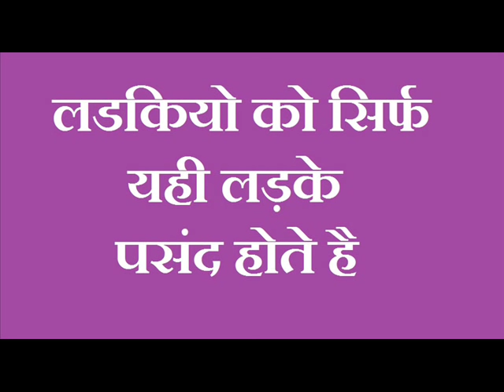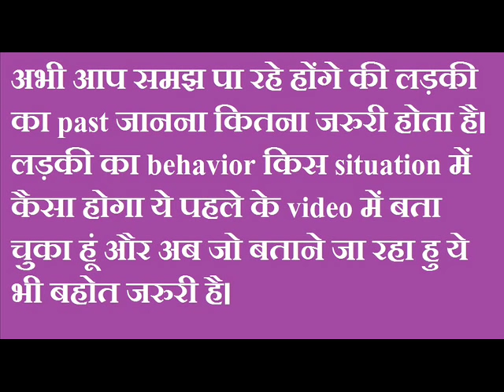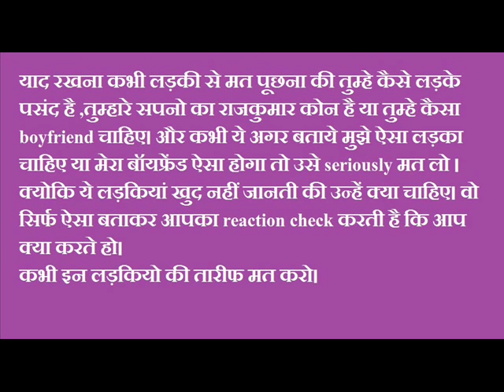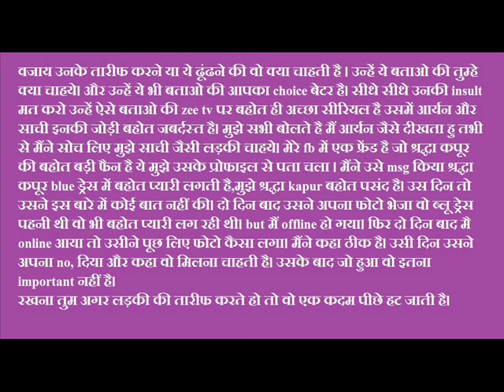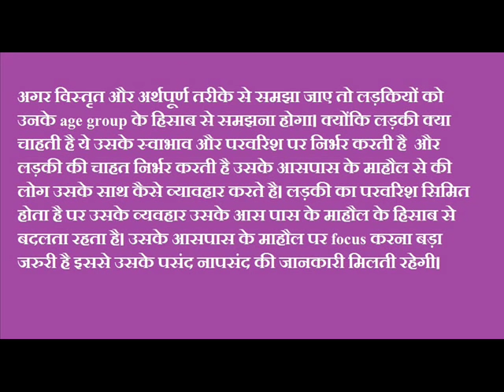लडकियो को सिर्फ यही लड़के पसंद होते है lovemaster143 lv143 | Love Master